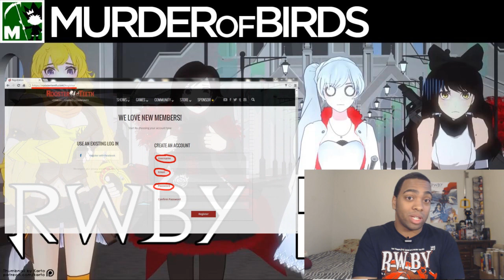RWBY Volume 4 Reaction Update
Need promotion on your Twitch Channel, or want to take part in my Monthly & Weekly RWBY chats with myself and fans?

Rooster Teeth has advised fans to refrain from uploading RWBY Volume 4 footage, until the episode has been made available on YouTube. So as per request, I'm gonna share my upload schedule accordingly! Enjoy the info dump!